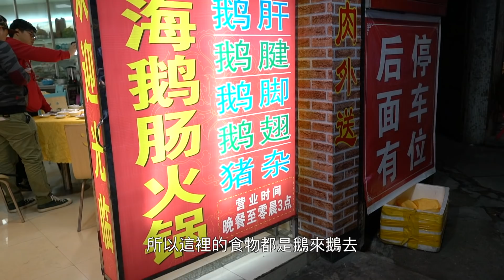【李嘉誠退休 我們去潮州】李老味和鵝滷味 畢生難忘滷味火鍋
觀光情報 Sightseeing Info:
吉怡市場鵝肉店: